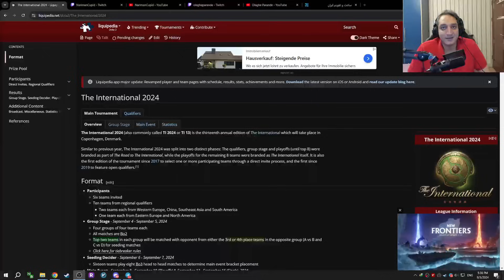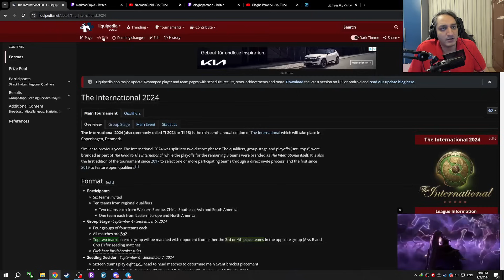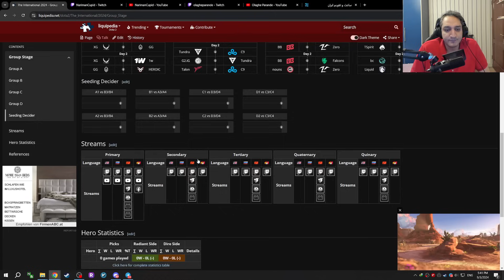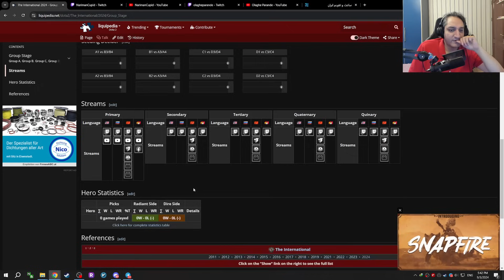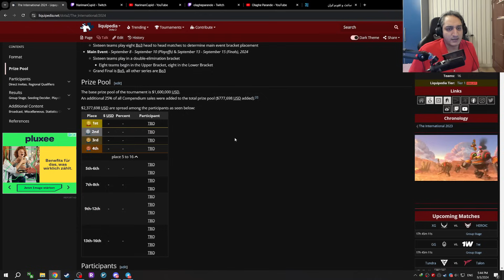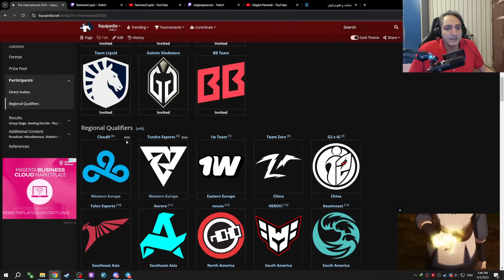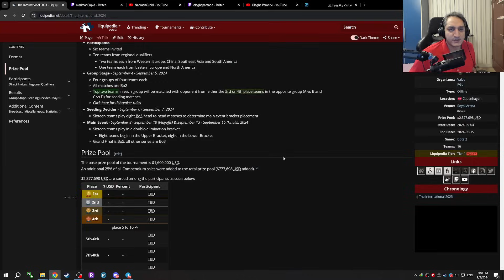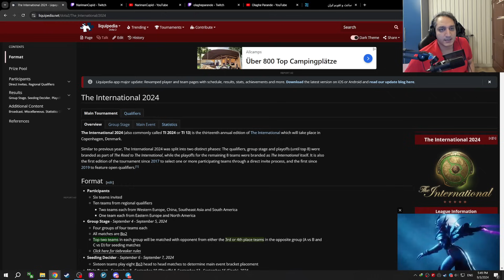برناممون برای اینترنشنال 2024 سیزدهم، بزرگترین تورنومنت دنیا 😍 | Plan for International 2024 TI13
بالاخره نوبت اینترنشنال سیزدهم سال 2024 رسید و قراره به همراه پیمان کل بازیا رو تو چنل توییچمون استریم کنیم. تمام بازیا رو اینجا توی یوتوب قرار میدیم که بتونین ببینین 😍 توی این ویدیو تمام توضیحات رو دادم. یه پلی لیست هم برای اینترنشنال سیزدهم 2024 میسازم که بتونین از همین پلی لیست بازیا رو به ترتیب و پشت سر هم ببینین.
بازیایی که توی چنل من نیست رو میتونین از چنل پیمان @Olagh تماشا کنین ♥

اگر محتوای من رو دوست داشتین لایک و کامنت و سابسکرایب یادتون نره به رشد چنل خیلی کمک میکنه ❤️